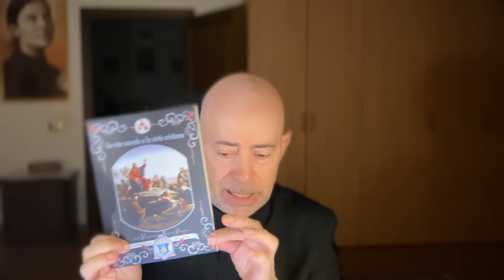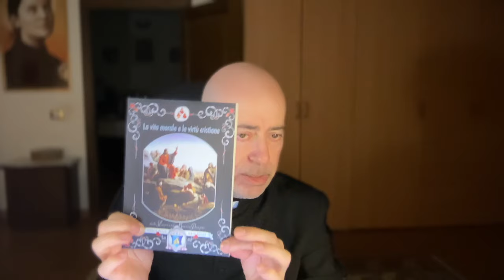Meravigliose verità riguardanti il sacramento del Battesimo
La seconda parte del catechismo. I sacramenti in particolare: il battesimo, sesta parte (183-185). Il condono delle pene dovute ai peccati. Nessuna esenzione dalle miserie della vita. Effetti del Battesimo: infusione della grazia santificante e delle virtù. Ciclo di catechesi "Il Catechismo Romano del Concilio di Trento", ventinovesima puntata, martedì 1 ottobre 2024